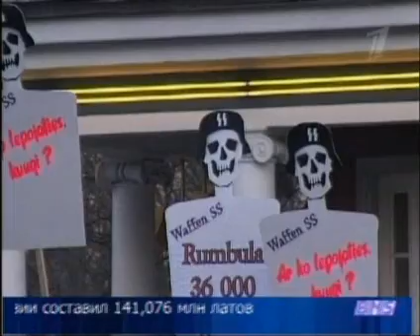Дергунов Виктор 16 3 2007